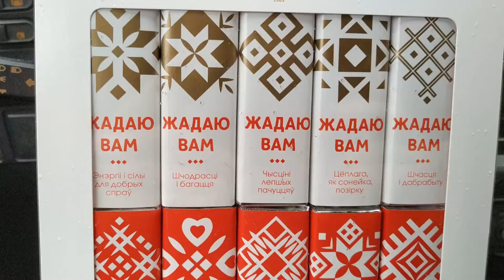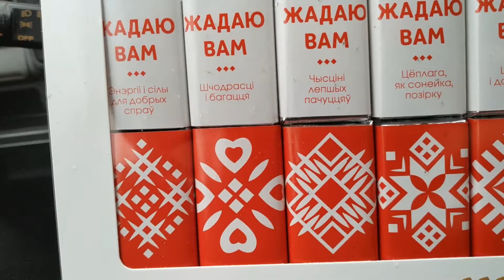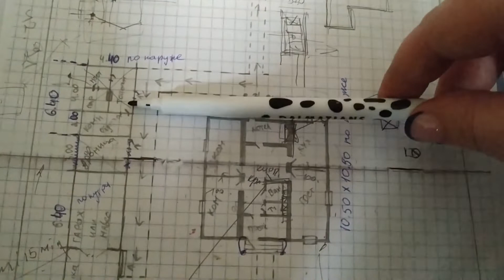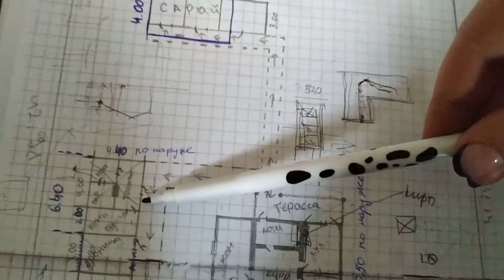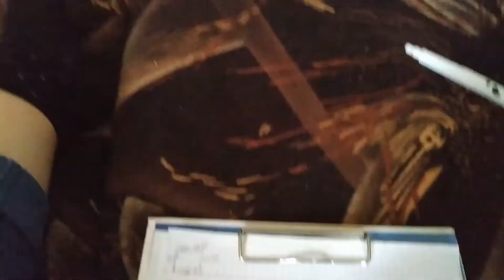Приняли решения ))) в город по делам ))) и наш проект дома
Всем приветики))) не забываем ставить пальчик вверх и писать комментарий я их очень люблю